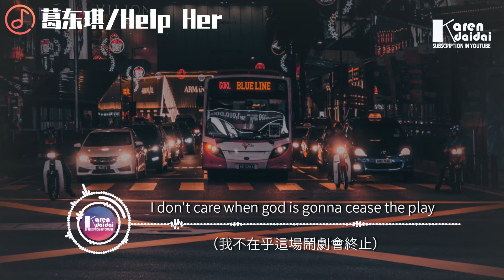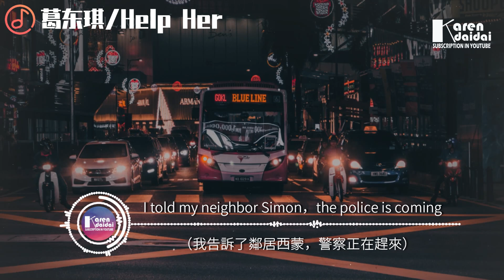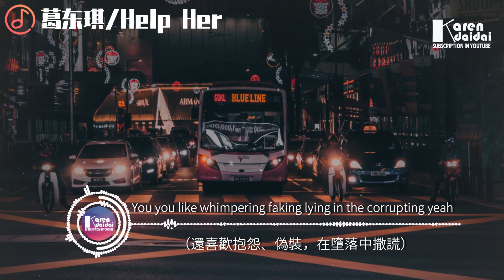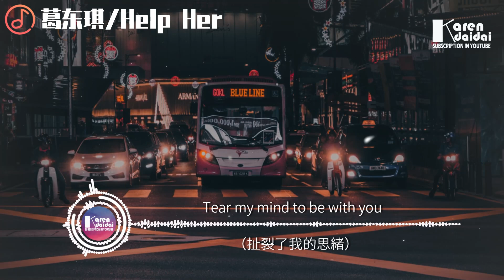葛東琪 - Help Her 「Losing breath to morning light will fill a black day」♪ Karendaidai ♪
葛東琪 - Help Her 「Losing breath to morning light will fill a black day」
作曲 : 葛東琪
作詞 : 張雲鵬/葛東琪
編曲 : 葛東琪
混音 : 葛東琪
和聲編寫 : 葛東琪
製作人 : 葛東琪

星期天的早晨I don't wanna get up
摸著你的頭髮sing a song last forever
Coming from the beach not so far
The tuxedo embracing wedding dress in heart
Wish it's you and me

爭吵會出現Monday and Mondays
你很晚才回Friday and Fridays
說你更多需要Money and money
就這樣繼續more days and all days yeah

I don't care when god is gonna cease the play
Medicine and melody are falling in love
Long time，without any motion
Losing breath to morning light will fill a black day

I quitted my job to be with you
Tear my mind to be with you
Do you hear me
Do you hear me now

I told my neighbor Simon，the police is coming
You should stop the paint running and the posy will be so amazing
You，you like dancing ，camping，fighting in the hurricane
You，you like whimpering，faking，lying in the corrupting yeah
You gotta be crazy so you pay so many cure to Simon to be more exciting yeah
Woo

He told me let it move on

Baby

I'm not Simon
He is Simon

♦ 專輯簡介
   这一张《SOS》专辑诠释了我对“流行电音”的真正理解。

我经历了煎熬与等待，我很开心我最终完成了这些歌曲。无所谓它们的其他意义，《SOS》是我给自己的人生标记，给自己交的一份作业，我告诉我自己：我对得起这些时间，我只是不想把它们留到2019年了。

从现在起，我会写新的歌，继续向前走。

整张专辑以“Future bass”的曲风为主，但核心依旧是我一如既往的R&B，这不会变，如同信仰。